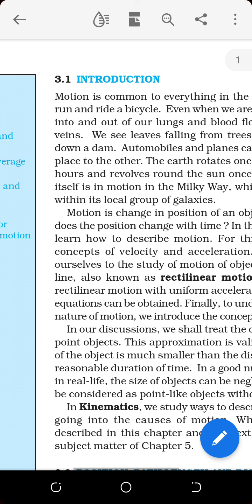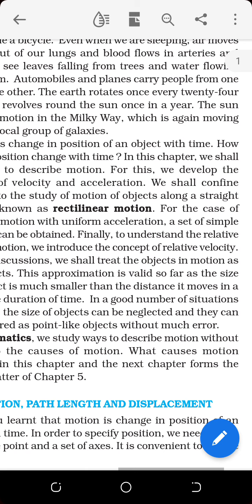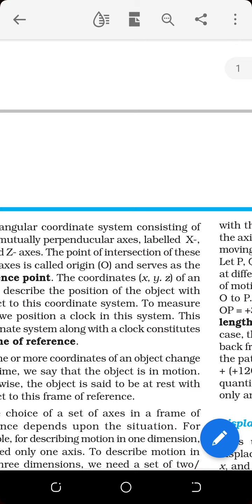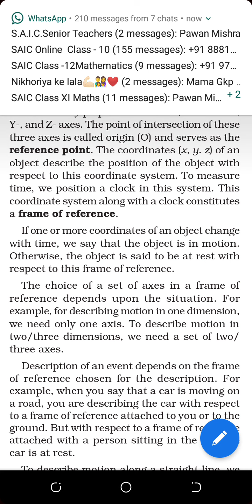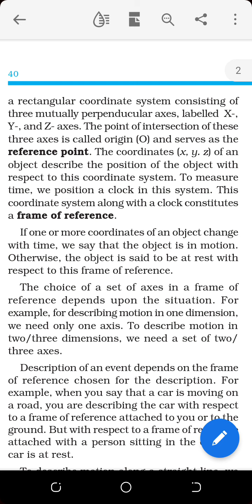Motion in straight line